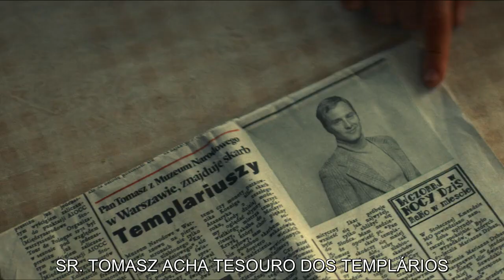SR CARRINHO E OS CAVALEIROS TEMPLÁRIOS TRAILER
Sinopse:
Três escoteiros, um veículo incrementado e uma antiga relíquia. Um historiador de arte com um belo carro se une a um trio de crianças para desvendar um mistério lendário.